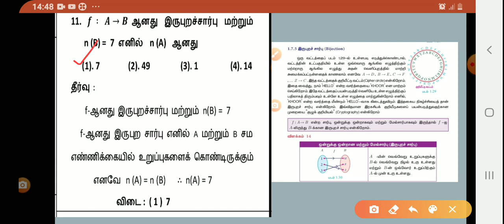பத்தாம் வகுப்பு - கணக்கு- உறவுகளும் சார்புகளும்